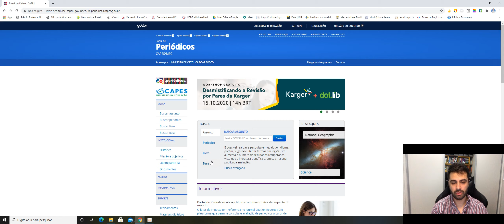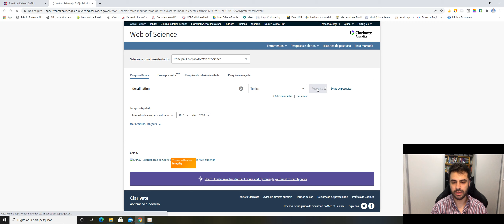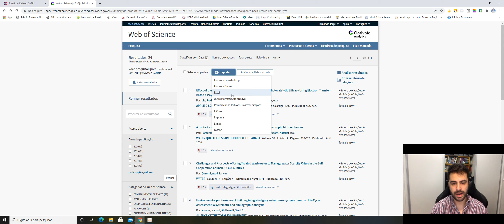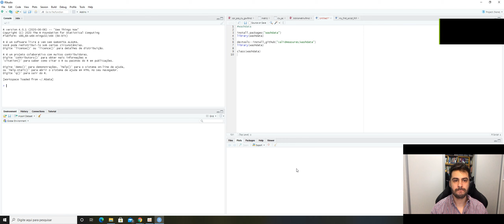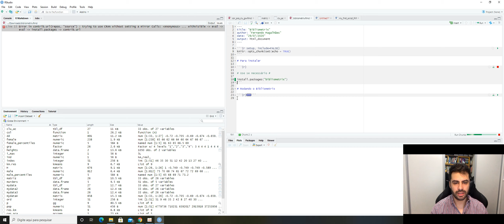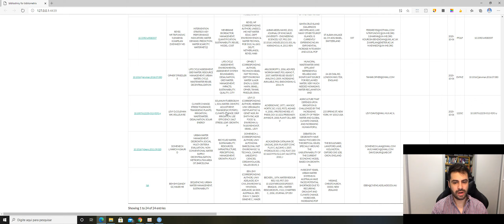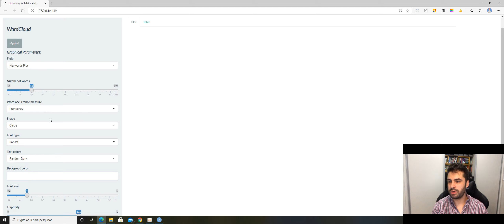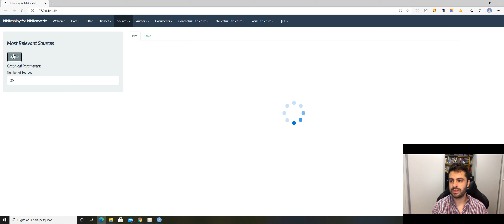Usando o pacote bibliometrix no R studio com periódico CAPES (Web of Science)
Análise bibliométrica com o pacote bibliometrix no R pelo biblioshiny, desde a coleta de dados do periódico CAPES, usando a base do Web of Science como exemplo.

Código:

title: "Bibliometrix"
author: "Fernando Magalhães"
date: "29/07/2020"
output:
  pdf_document: default
  word_document: default
  html_document: default

```{r setup, include=FALSE}
knitr::opts_chunk$set(echo = TRUE)

# Para instalar

```{r}

# Use se necessário #

# Rodando o Bibliometrix

```{r}
library(bibliometrix)
biblioshiny()

# Aria, M., & Cuccurullo, C. (2017). bibliometrix: An R-tool for comprehensive science mapping analysis. Journal of Informetrics , 11(4), 959-975. #